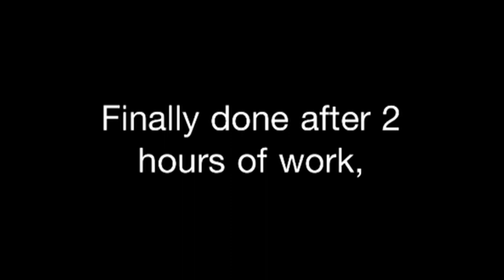Southern Swing Tour Blog (Walmart Parking Lot)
Our place to stay bailed on us in Mississippi do we decided to spend all night helping Walmart clean their parking lot.  They didn't appreciate it.